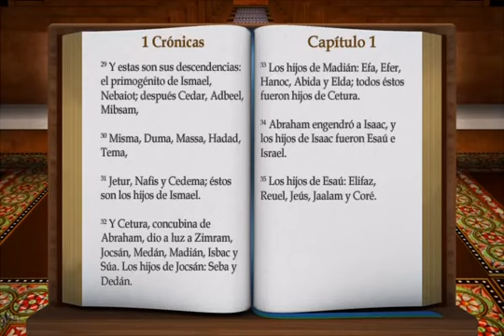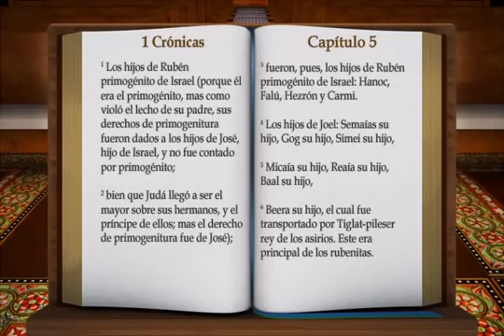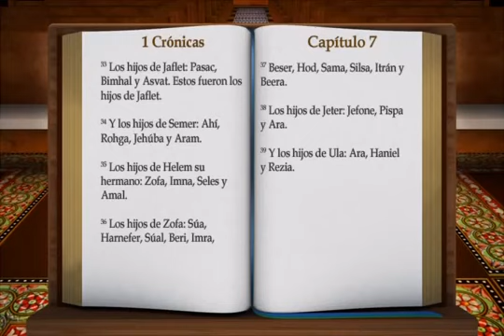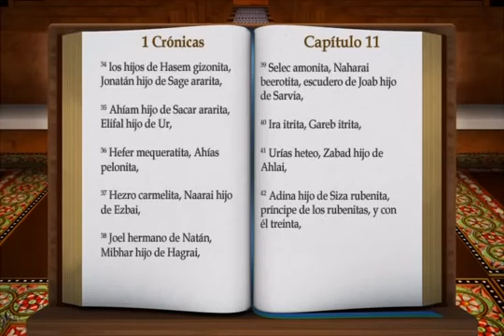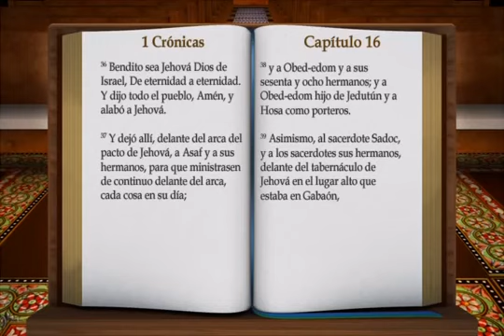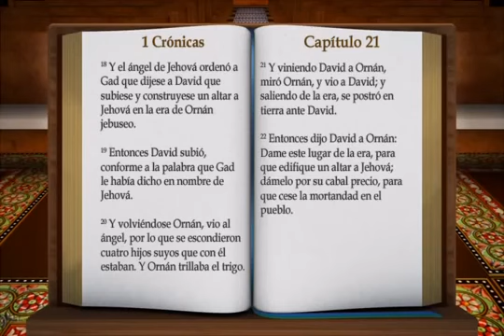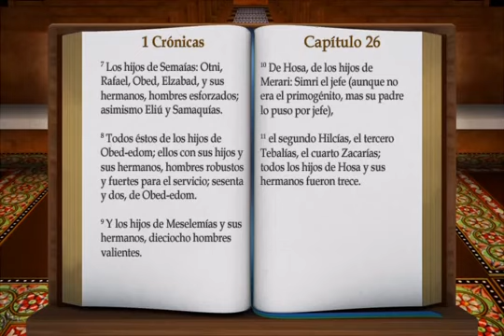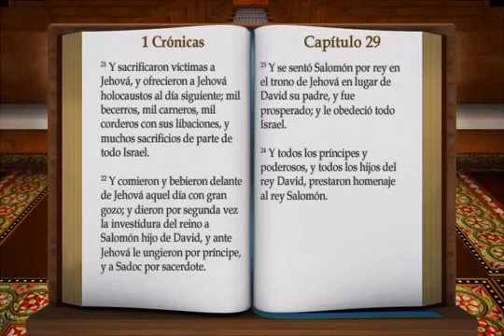LA BIBLIA LIBRO 1 CRONICAS COMPLETO REINA VALERA ANTIGUO TESTAMENTO HABLADA 013